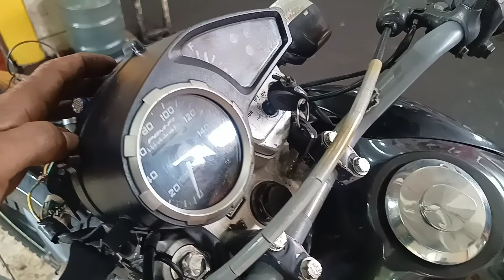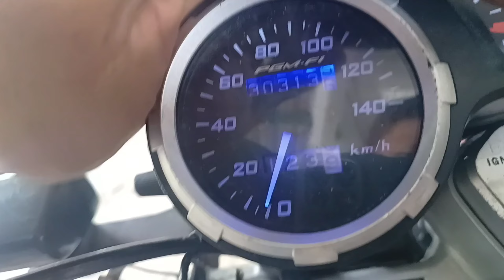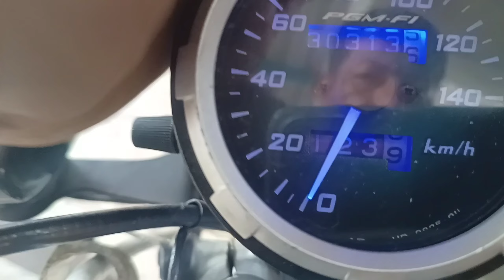luz do painel da broz 150 / como instalar led correto